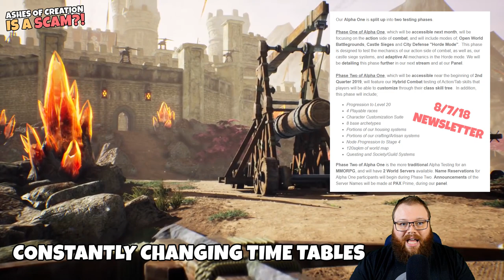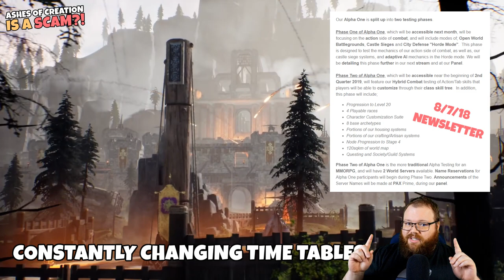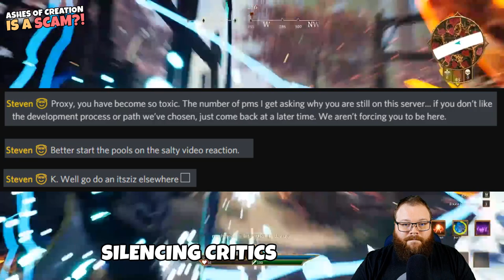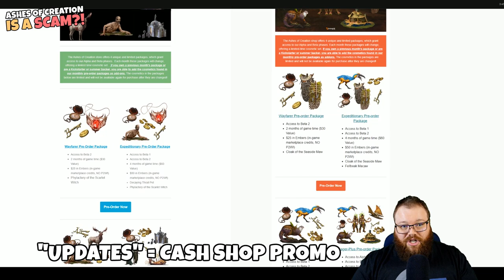Ashes of Creation is a Scam?!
Misleading & after money, Ashes of Creation could be a SCAM. Let's look at development so far and if it is or isn't because I honestly don't know. Long time no see friend :)

- - - About Ashes of Creation - - -

Ashes  of  Creation is   an  all-new  MMORPG  from  Intrepid  Studios.  The  game  has  been  in  development  since  February  of  2016.  Intrepid  Studios  has  numerous  veterans  that  have  worked on  many  projects  such  as;  EverQuest  1  &  2,  Vanguard,  PlanetSide  1&2,  XCOM,  Call  of  Duty,  and  Star  Wars  Galaxies.  The  game  itself  is  an  open  world,  non-faction  based,  high-fantasy  setting.  Ashes  of  Creation  boasts  a  reactive  environment  that  changes  based  on  player  interaction,  either  for  better  or  for  worse.  Players  must  work  together  to  rebuild  their  lost  world  and  unlock  its  secrets,  all  while  fighting  for  survival  against  NPCs  as  well  as  other  players.

- - - Key  Features - - -

Reactive  World  that  Changes  Based  on  Player  Interaction

Ashes  of  Creation  uses  a  dynamic  node  system,  unique  to  MMOs.  Nodes  are  widespread  locations  throughout  the  world  that  players  can  develop  when  they  complete  quests,  kill  monsters,  PvP,  etc.  Nodes  have  their  own  experience  levels  which  grow  as  players  participate  in  normal  activities  within  their  “zone  of  influence”.  Nodes  can  eventually  grow  into  camps,  villages,  and  at  their  pinnacle,  metropolises.  As  these  nodes  grow,  so  do  the  quests  and  services  the  nodes  offer  to  players.  However,  nothing  lasts  forever.  World  events  may  trigger  horrific  monsters  which  can  attack  nodes,  even  other  players  may  pose  a  threat.  Every  node  has  the  possibility  of  being  be  attacked  and  destroyed,  the  reinforcing  of  competing  interests  lies  central  to  philosophy  behind  node  design.

Massive  PvP  Sieges  for  Castle  Dominance

Players  can  work  together  to  siege  castles  and  take  control  of  territories  for  themselves.  This  is  done  through  massively  multiplayer  siege  warfare  where  hundreds  of  players  can  come  together  to  attack  or  defend  key  targets.  These  castles  are  the  epitome  of  guild  driven  politics  and  exert  control  over  the  nodes  that  fall  within  a  castle’s  region  of  influence.

Caravans  &  Strategic  Trading

In  Ashes  of  Creation,  our  economies  are  regionalized,  both  for  our  markets and  our  resources.  Caravans  facilitate  the  transit  of  goods  between  regions.  Initiating  a  trade  from  one  city  to  another  will  create  a  caravan  that  players  will  need  to  defend  while  it  moves  along  its  route  to  its  destination.  These  caravans  create  PvP  zones  around  them,  allowing  other  players  the  option  to  attack  it.  Caravans  are  integral  parts  of  city  development  as  cities  require  a  massive  amount  of  resources  to  upgrade.  Players  will  be  able  to  move  their  resources  and  set  up  shop  in  other  areas  of  the  world  in  order  to  take  advantage  of  the  new  developing  markets.